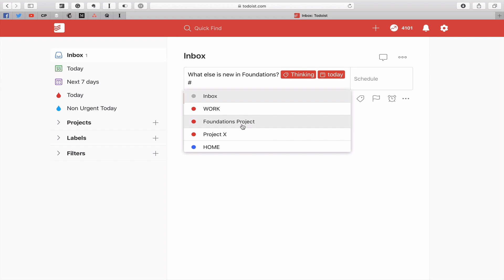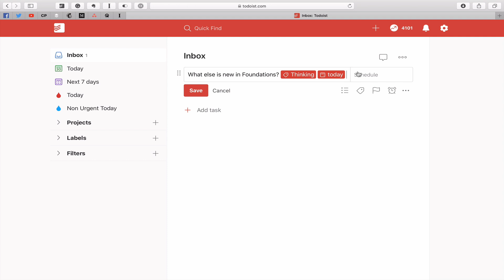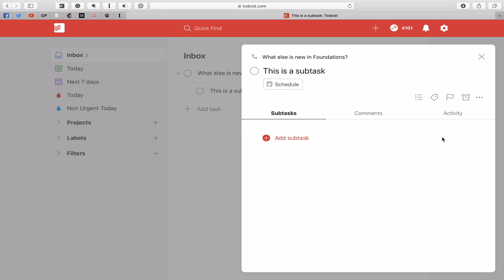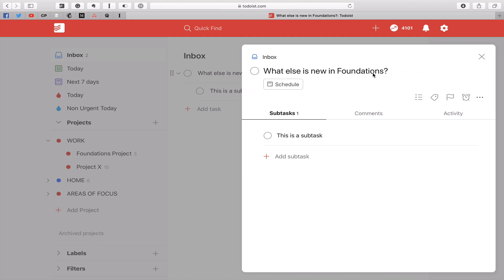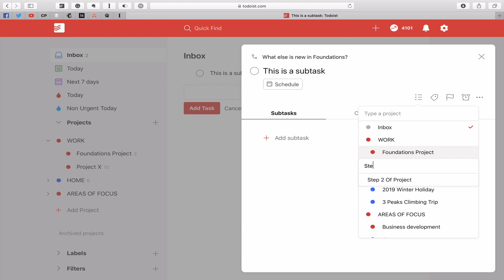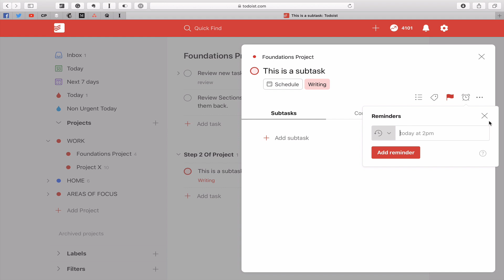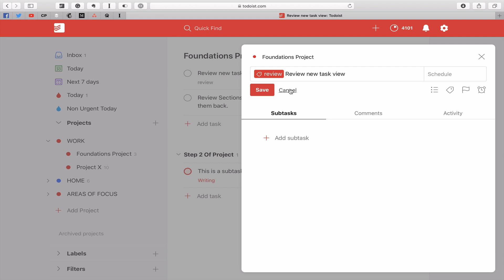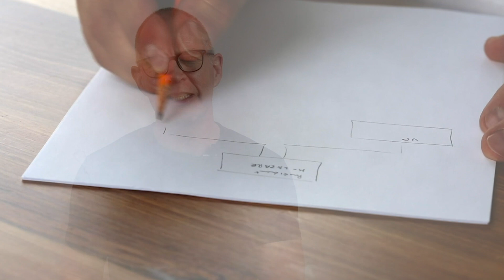How To Use The All-New Task View In Todoist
Everything you need to know about the all-new task view in Todoist Foundations

NEW!

Time And Life Mastery 3 is now live.
This course will transform your life and this year it has been re-recorded with 53 brand new classes.